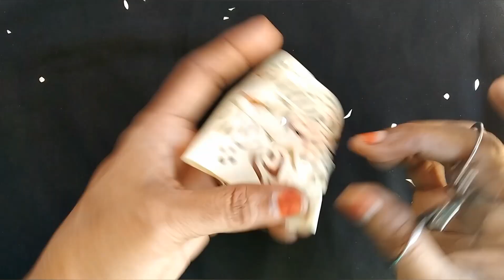Mehndi sticker cutting//Maruthani designs.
Here is another video today...
thank u all for ur support...and help me to reach more subscribers...
It is always funful to do something creative...
so I'm teaching more designs...
I hope everyone likes my videos...
Tell me what do u think about this design..
music from...
Artist:Jason Shaw
song name: I saw three ships.